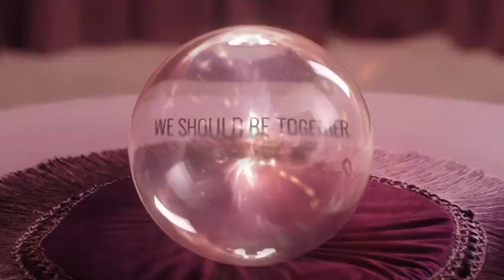Lu Han (鹿晗) Gucci Beauty endorsement ad